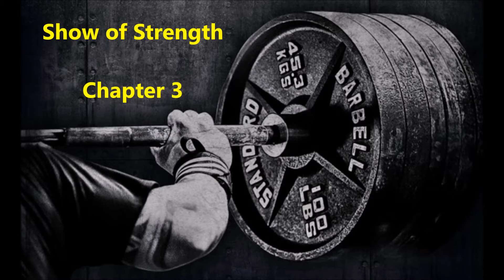Show of Strength Chapter 3